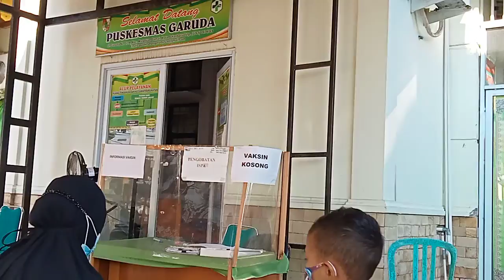Keadaan Vaksin Di Pukesmas Garuda Pekanbaru 👍👍👍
ayo vaksin untuk membentuk kekebalan masyarakat